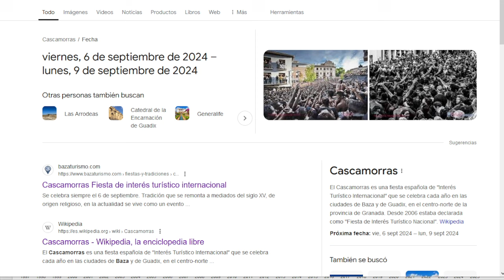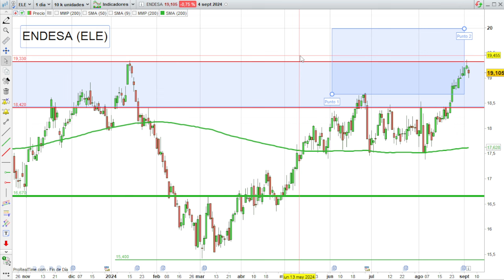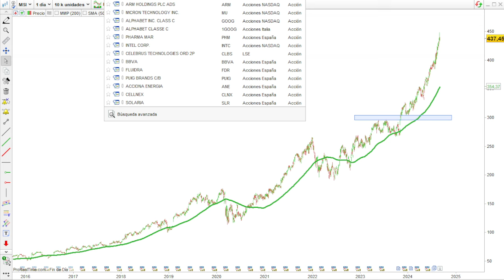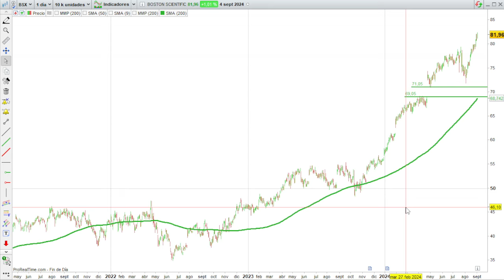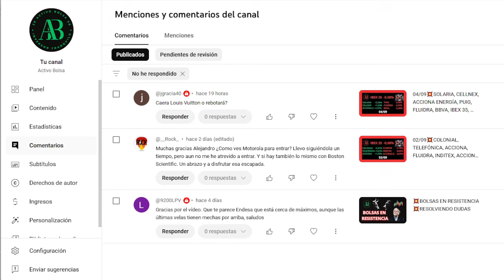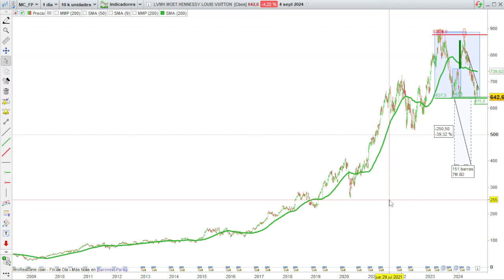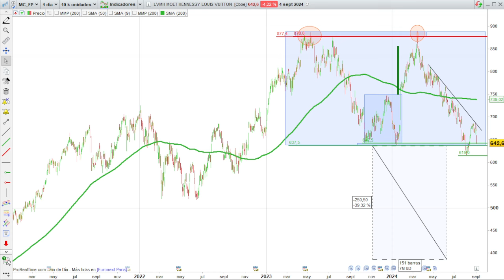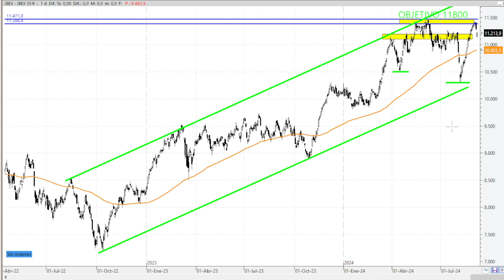05/09💥CASCAMORRAS💥ENDESA, MOTOROLA, BOSTON SCIENTIFIC, LOUIS VUITTON E IBEX 35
VIDEOS DESTACADOS

ANÁLISIS Y OPINIÓN:
IBEX 35
ENDESA
LOUIS VUITTON
MOTOROLA
BOSTON SCIENTIFIC